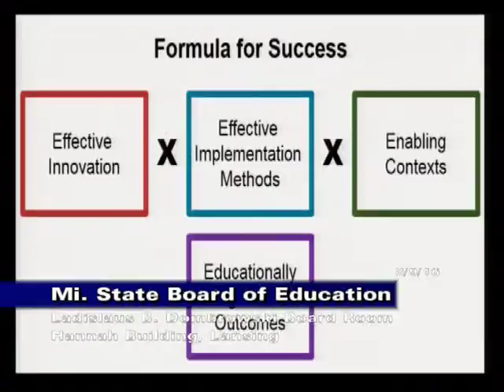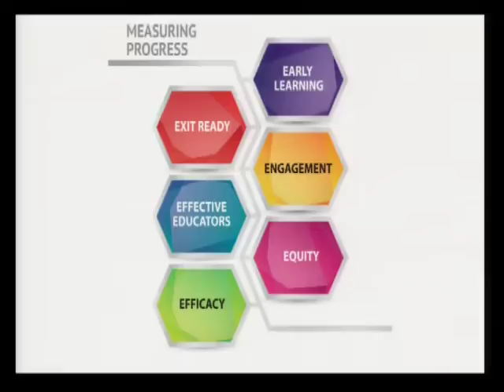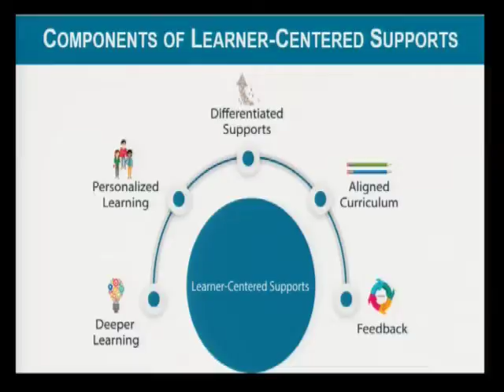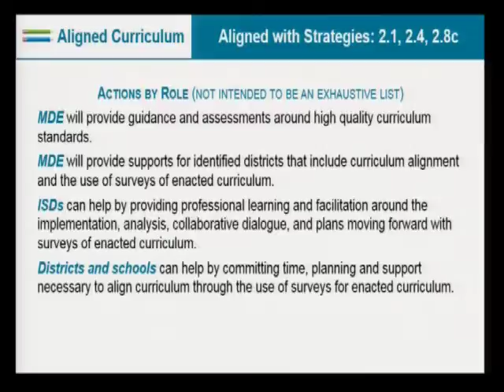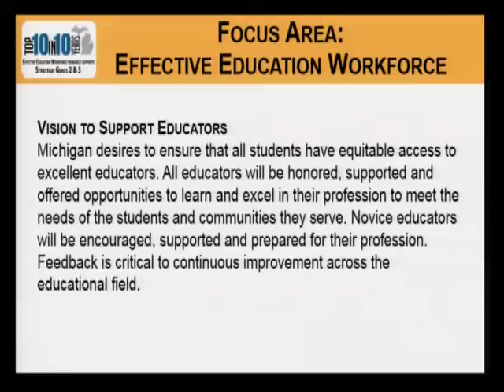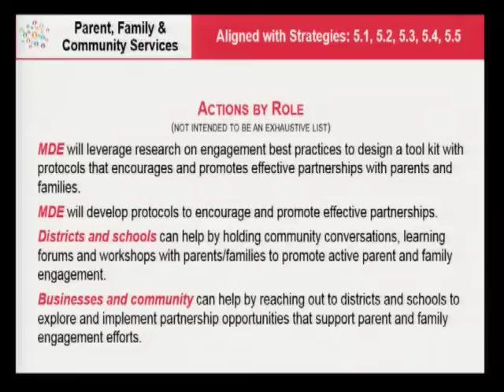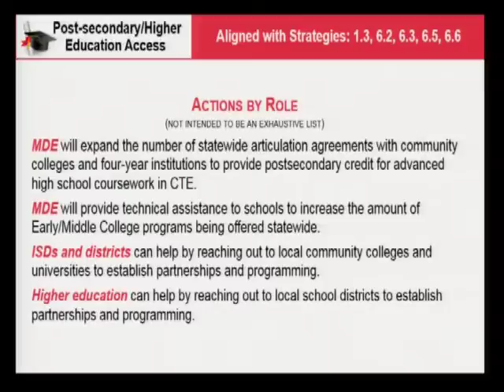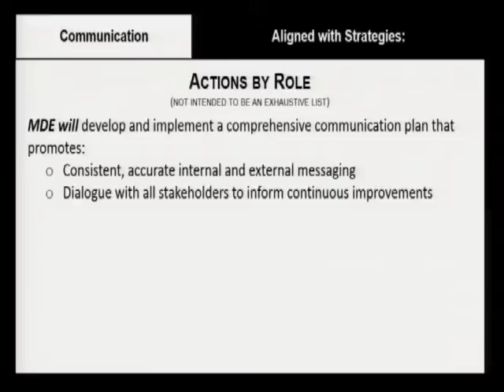Michigan State Board of Education Meeting for August 9, 2016 - Session Part 1